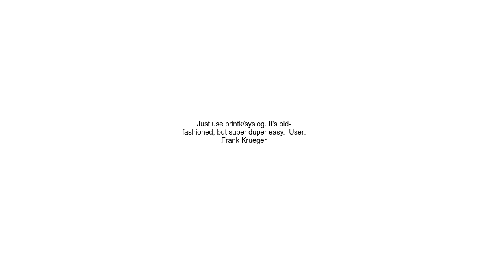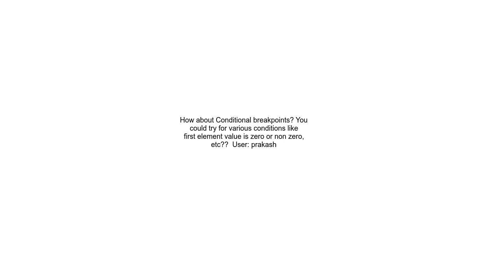Can I set a data breakpoint in runtime in System C or in Plain Vanilla C++